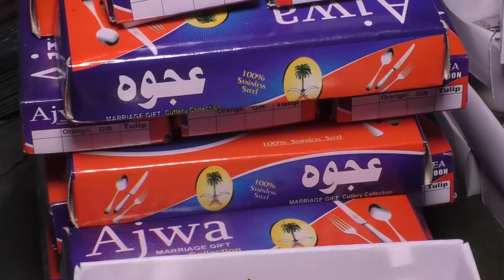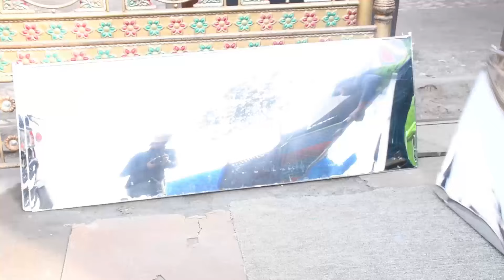Top 10 ! Most Popular Satisfying Mass Production Factory Videos in 2024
Top 10 ! Most Popular Mass Production Factory Videos in 2024